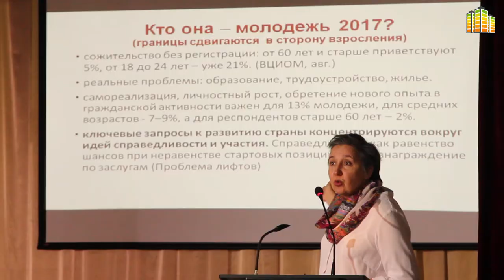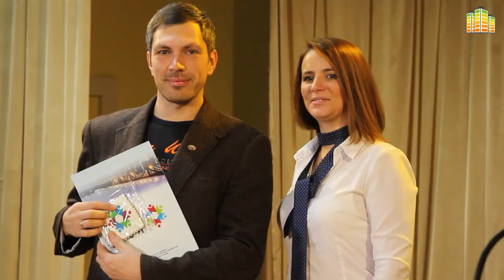X городская научно-практическая конференция работников сферы молодежной политики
21-28 сентября в Новосибирске проходила X городская научно-практическая конференция работников сферы молодежной политики «Актуальные проблемы и перспективы реализации муниципальной молодежной политики города Новосибирска».